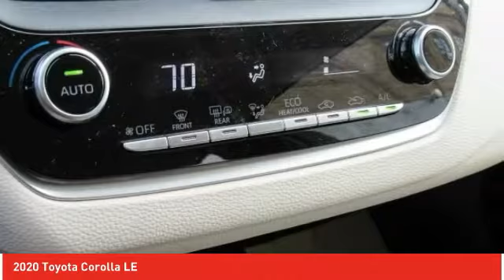2020 Toyota Corolla Ardmore PA 200947